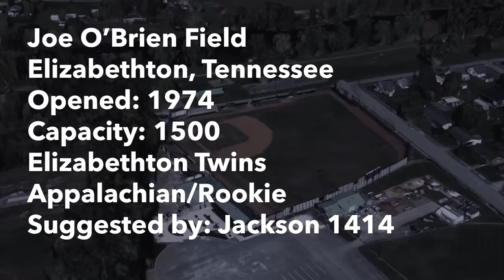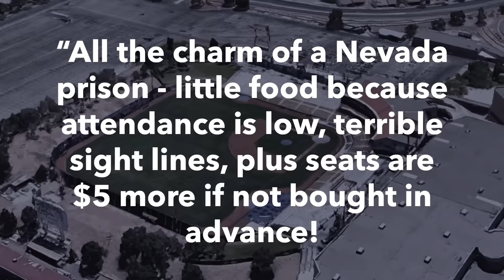Critiquing the WORST MINOR LEAGUE Ballparks in America - More Terribad Stadiums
Minor league baseball has a deep rooted history in American Culture - did you know that in 1949, there were over 59 leagues and 448 ball clubs?

As time wore on and competing inventions to keep us occupied like television and real dolls hit the market, this number gradually dwindled down to the current total of 160 teams today.

People moved on. Teams left town. More focus was put on the big league level so that Mike Trout could make enough money to hire a team of midgets to carry him around on their shoulders.

And some of the minor league teams that are left, play in pretty horrible stadiums. Maybe they are remnants of that era long past.

Maybe they were the result of poor planning, or lack of attention. Either way, today we’re going to look at the worst minor league ballparks in baseball, and that’s coming up, right after this.